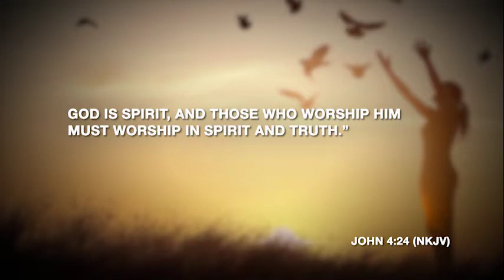Empowered by the Holy Spirit Day 6 - Demonstrating the Power of God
Could it be that receiving Jesus as your Savior is different than receiving the baptism of the Holy Spirit?